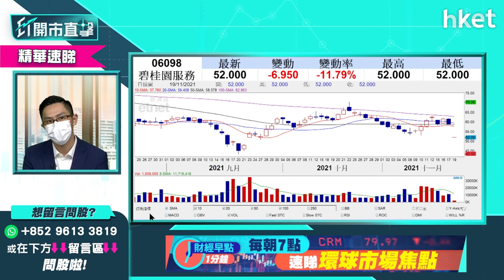【ET開市直擊】（精華）碧桂園服務（06098）配股後可候低吸？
碧桂園服務（06098）配售後股價急跌，碧桂園服務股價今早跌超過一成，低見49.1元，失守配股價53.3元。碧桂園服務股價今早急跌，是否造就買入時機？中薇證券研究部董事黃偉豪（Ravi）為你分析。